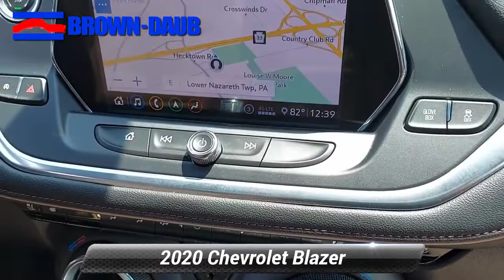Used 2020 Chevrolet Blazer Premier, Easton, PA 48852B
HECK YEAH!! BROWN-DAUB ON HECKTOWN RD WHERE REPUTATION IS EVERYTHING !Priced below KBB Fair Purchase Price! CARFAX One-Owner. Clean CARFAX.

[RLVID:16695:7a59a353b2daf9fe:745ec633fd66b650:1]